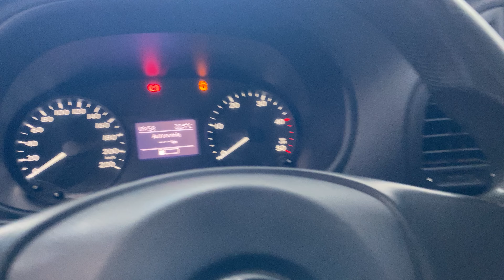Mercedes Benz Vito 111 CDI FURGON MIXTO - 2017